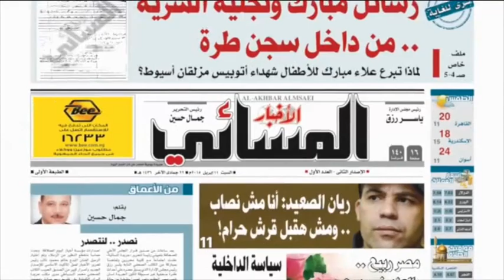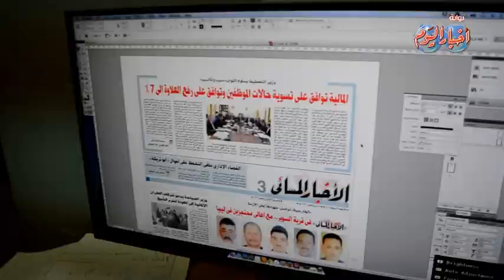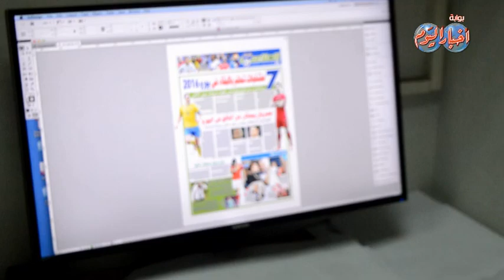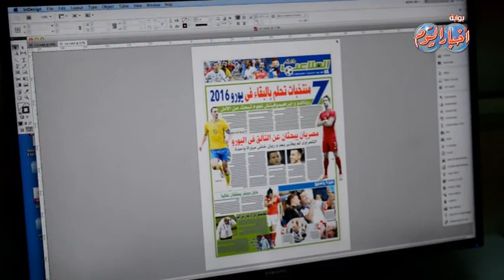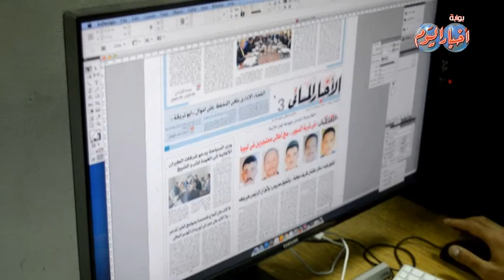شارع الصحافة وفيه..« الأخبار المسائي » الحكومة تطعن على إلغاء قرار تيران وصنافير